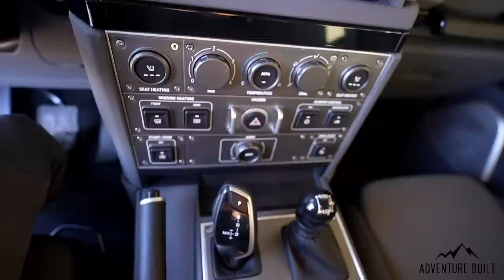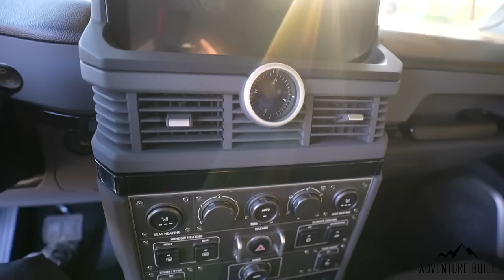THE BEST OF THE BEST AT OVERLAND EXPO MTN WEST 2022 | UPTOP OVERLAND UTE AND INEOS GRENADIER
00:32 UpTop Overland

04:37 Ineos Grenadier

Sony Alpha 7 IV Full-frame Mirrorless

Sigma 24-70mm F2.8 DG DN Art for Sony E Lens

Sigma 14-24mm F2.8 DG DN Art for Sony E Mount

Rode Microphones Wireless GO II Dual Channel Wireless Microphone System

Joby JB01507 GorillaPod 3K Kit. Compact Tripod 3K Stand and Ballhead 3K for Compact Mirrorless Cameras

Zhiyun Weebill S 3-Axis Gimbal for Mirrorless and DSLR Cameras

Saramonic SR-XM1 3.5mm TRS Omnidirectional Microphone

DJI Mavic Air Quadcopter with Remote Controller

Car Charger for DJI Mavic Air

DJI Mavic Air Part1 Intelligent Flight Battery 2 Pack

Lowepro LP37177 ProTactic BP 450 AW II Camera & Laptop Backpack